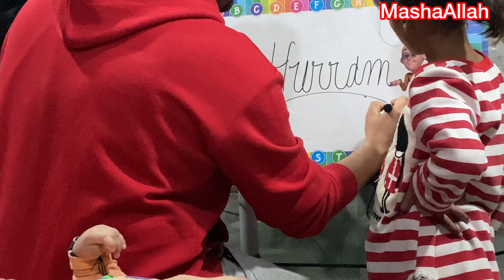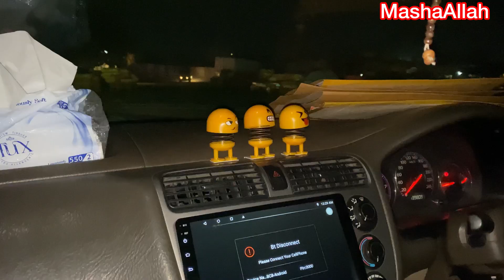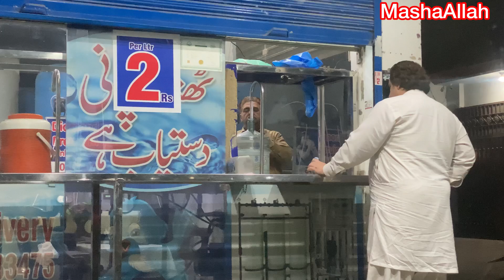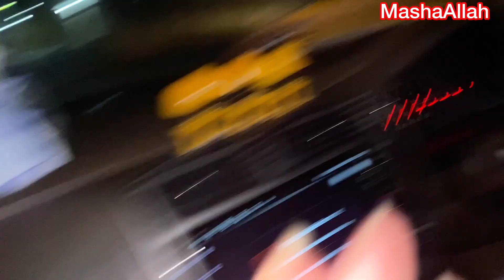Ramzan ki tyari start ho gae||Ramadan Preparations Start||Daily Vlogs ||Family Vlogs